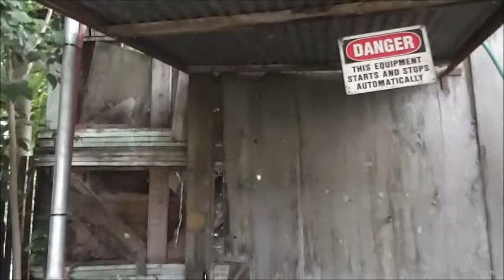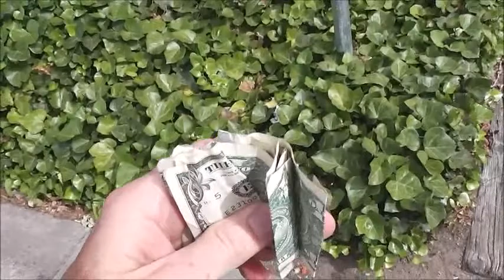Thursday Afternoon Chooch...Lady Luck Strikes!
Once in awhile beautiful things can happen on the Avenue of Love!